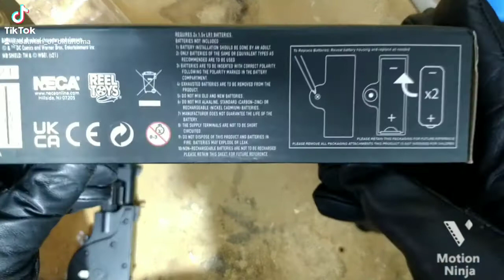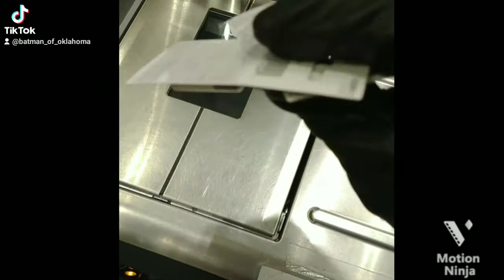NECA 89 Grapnel Launcher Unboxing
Found some batteries that work, but will need to order the correct ones from Amazon